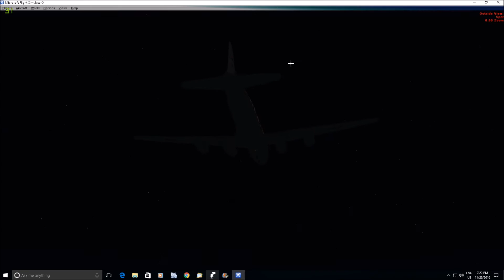Canadair Northstar by Flight Replicas, part 2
The final leg from Bermuda to Barbados, checking out the night lighting.